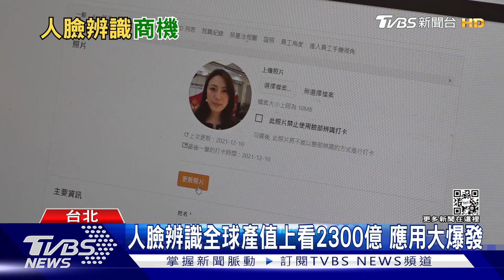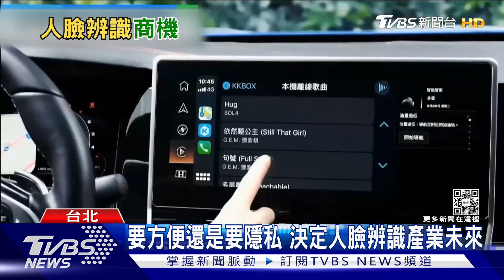AI大時代!人臉辨識產值2025將達2363億元 技術戰場將在「這」一分高下｜十點不一樣20211210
過去以手機解鎖為主流應用的"人臉辨識"，在這波疫情中，走出私領域，快速擴展市場，用於打卡、門禁跟安控系統，像是辦公大樓、健身房等場域都能有效運用。根據研調機構預估，人臉辨識全球產值2025年將達85億美元，約台幣2363億元。尤其，因為美國制裁的關係，大陸業者淡出非中市場，也讓AI技術成熟的台灣，迎來最好的時代，尋人、金融業將可望廣泛運用。